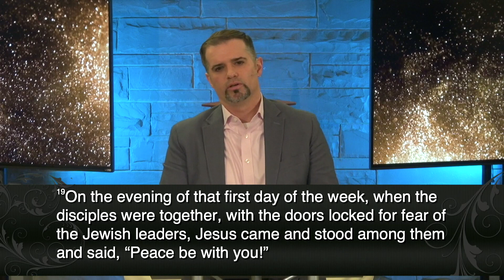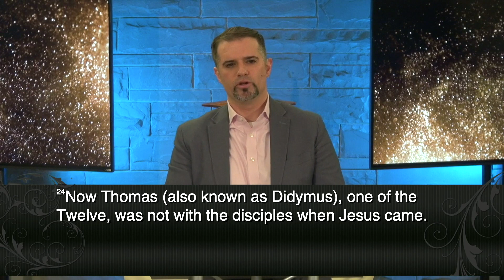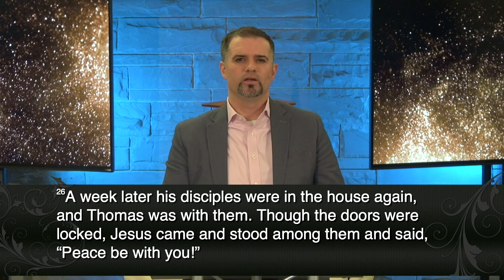DeWitt Community Church Online Worship Service, April 19, 2020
This weekend we celebrate the first Sunday after Easter with a Message from Pastor Alan titled "God The Ingenious Alchemist and The Path of Healing" We also enjoy a Children's Message from Pastor Cindy. Thank you for journeying with us during this unpredictable time. We put our trust in Christ to see us through the challenges.